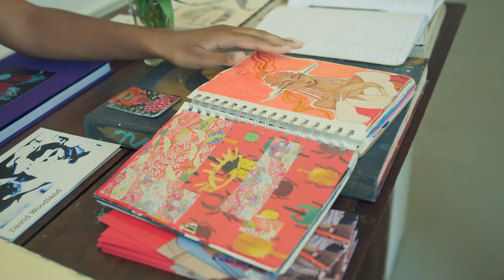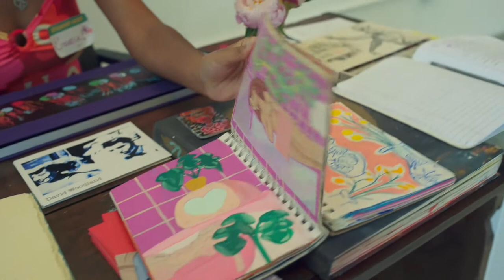Explore Art Division - A Nonprofit Providing Visual Arts Instruction and Materials to Young Adults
Art Division is a nonprofit organization located at MacArthur Park that provides instruction in the visual arts to young adults who are interested in the field. They offer classes in painting, drawing, printmaking, bookbinding, as well as film, music production, art history and photography, All classes are free and no experience is required.

We got a chance to chat with a bunch of members of Art Division to hear about their organization.